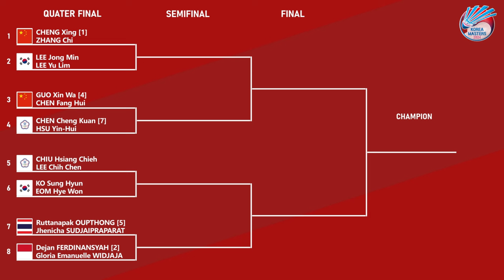HASIL 16 BESAR & DRAW PEREMPAT FINAL KOREA MASTERS 2024. 𝗣𝗨𝗧𝗥𝗜 𝗞𝗪 𝗟𝗢𝗟𝗢𝗦 𝟴 𝗕𝗘𝗦𝗔𝗥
HASIL 16 BESAR & DRAW PEREMPAT FINAL KOREA MASTERS 2024.